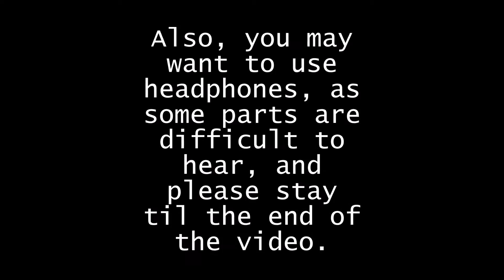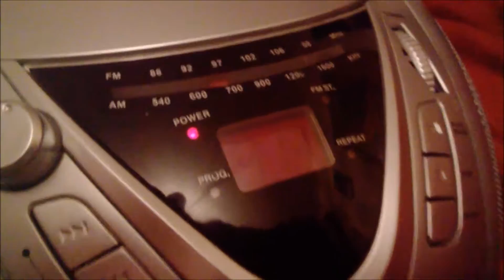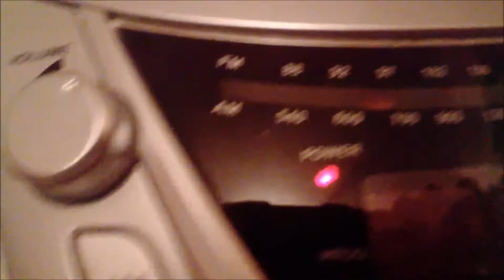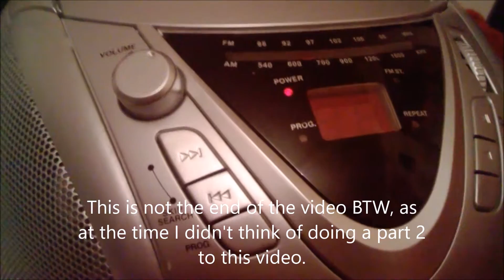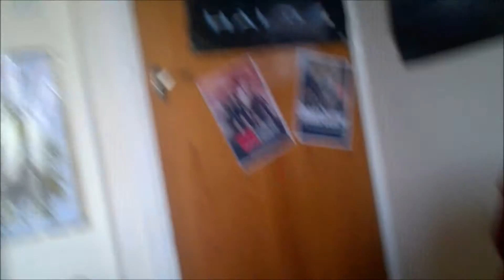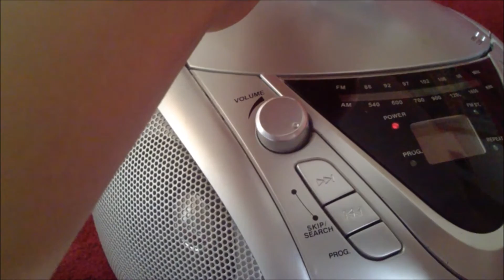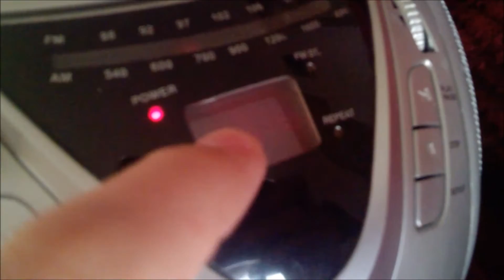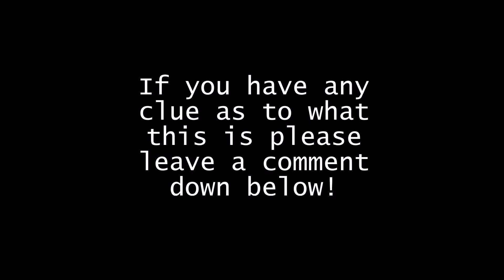Creepy Unknown Radio Signal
*PLEASE WATCH TIL THE END AND WITH HEADPHONES*
This is probably one of the weirdest and possibly the creepiest thing that I have ever encountered. Please share with me any thoughts you have about this in the comments below, especially if you've experienced anything similar. Just how I managed to come across this signal confuses me to this day, and I haven't heard anything like it since.